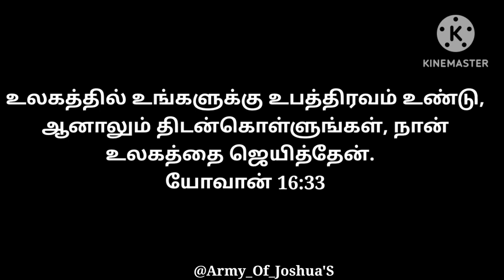உபத்திரவம் armyofjoshuas tamilchristianstatus voiceofsherly